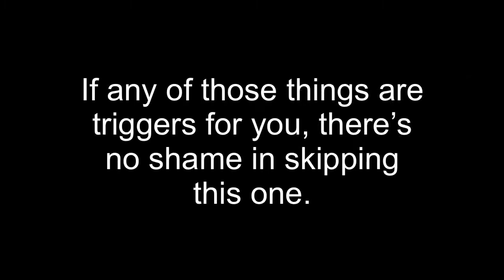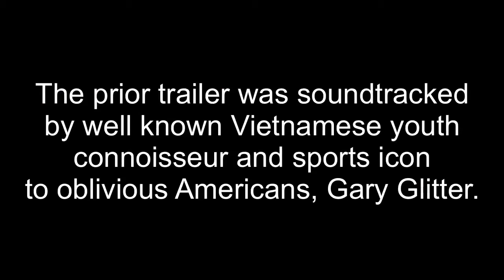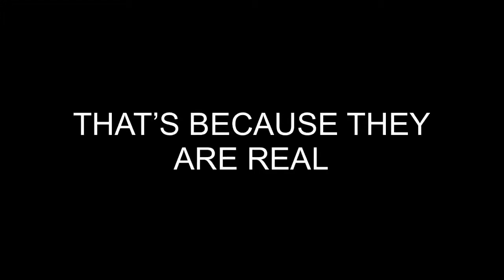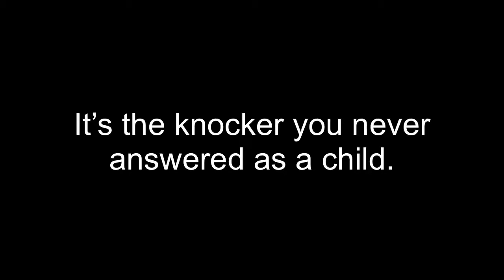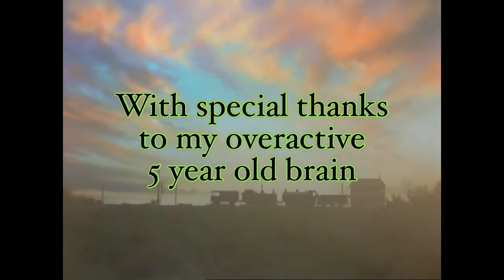[YTP] Teruhouse of Horror (Hallowe’en 2021)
WARNING: This video contains flashing lights, static and analogue horror tropes.

Thought I’d poop some childhood trauma stuff. It went a bit off the rails.